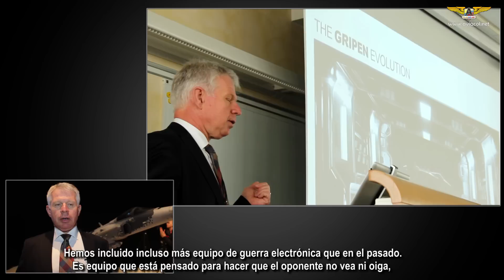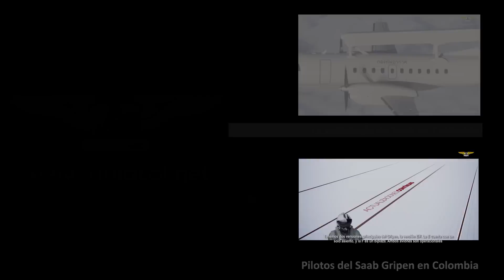Presentación del Saab Gripen E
Así fue la develación de la última versión del Saab Gripen en Suecia.